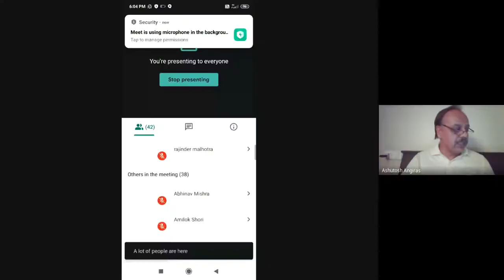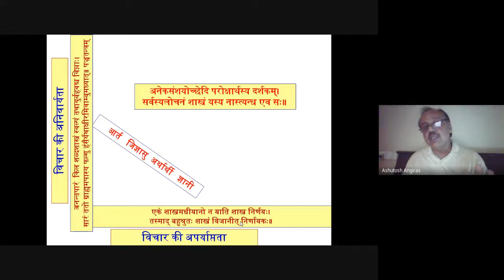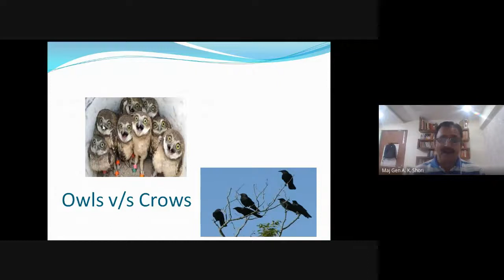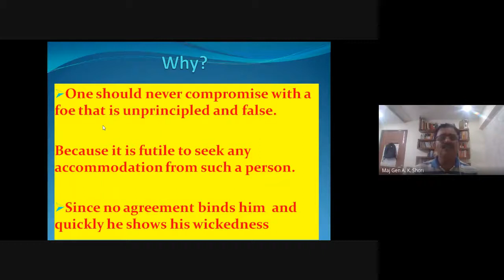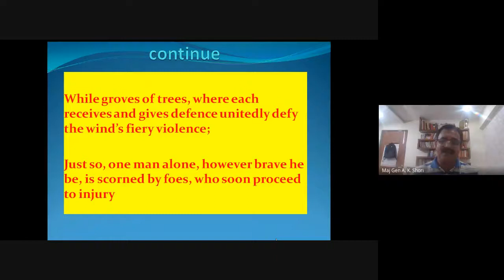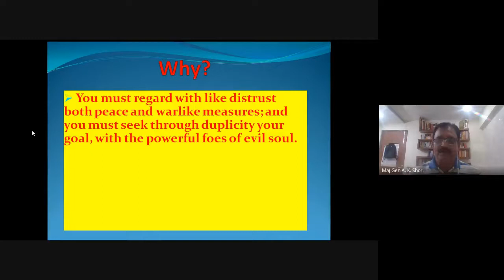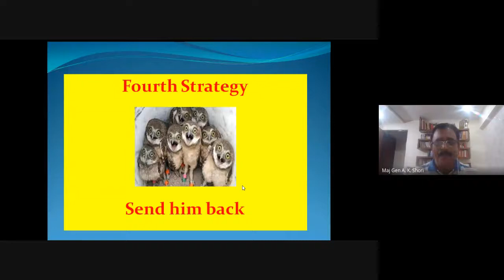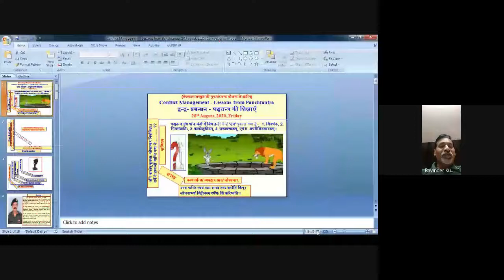Conflict Management Lessons from Panchtantra, 28 August, 2020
Gist of Academic Karma Held Today (29th August, 2020)

Under the VedaVyaasa Restructuring Sanskrit Scheme, Dept. of Sanskrit & SDHDR&T Centre, S D College, Ambala Cantt along Human Development Policy Research & Training Centre, Panchkula organized national webinar on the topic  - *Conflict Management - Lessons from Panchtantra,  द्वन्द्व- प्रबन्धन - पञ्चतन्त्र की शिक्षाएँ  in which 72 participants from different states shared their views. *Maj Gen  Amil Kumar Shori, (Retd) Director, HDPR&T Centre * was  the main speaker who shared the techniques of encoding and  decoding of Panchtantra stories and their application in modern times.  He showed that how conflicts at any work place can be resolved effectively by following the process of conflict resolution.   Dept of Sanskrit initiated the discussion by a power point presentation.
Regards
Ashutosh Angiras,